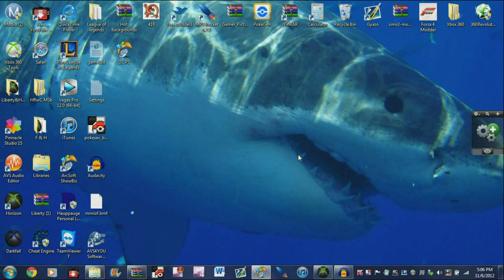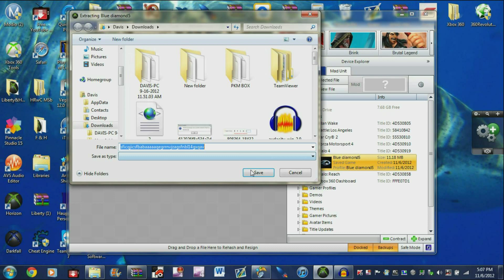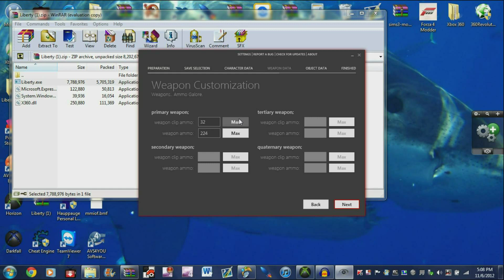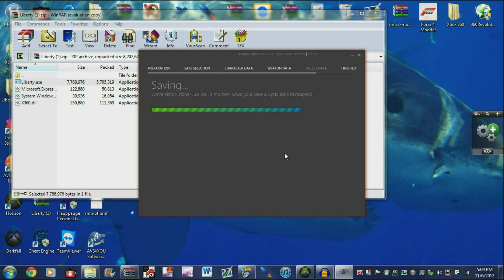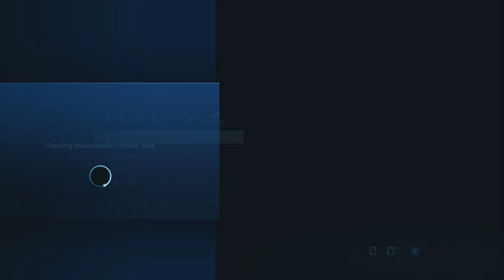How to Mod Halo 4 Campaign Online - (UNDETECTABLE) Unlimited Ammo + 127 Grenades & Invincibility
My Gamertag - Mad Shark bite

*The Halo 4 Editor in Liberty is still being worked on, post any bugs you are having and they'll be worked on, and be on the lookout for future updates!*

I thought I should share with you guys probably one of the best Halo Modding Tools right now, Liberty. The program itself is 100% free and installation is very easy and doesn't require much work to actually use the tool. Liberty includes Modding Support for Halo 3, Halo 3: ODST, Halo CEA, Halo: Reach, and the newly released, Halo 4! I did not create this tool, so I give full credit to Amd, Xerax, and Thunder Waffle! The only thing I am doing is trying to get it more out there and share it with you guys so you could share it with others!

Requirements -
USB Flash Drive

Tutorial on using the Program

Using this tool is very simple, I will quickly demonstrate. So first of all you're going to need a Gamesave, so go on Halo 4, start the mission you'd like to Mod, then Save and Exit. Once done go to your Dashboard -- System Settings -- Storage -- Games -- Halo 4 -- Saved Game (Should be roughly 11 or 12MBs) -- Move to USB Device (USB Device should be configured)

Once that's finished move your USB back onto PC and open Liberty, then select the second option as shown below and continue on -

You should now be able to see your USB Drive listed, if it isn't then try plugging it into a different slot in your Tower and/or close any other FATX Programs like Horizon -

Now select the Gamesave you just added onto your USB Device, it should be listed on there, below is my halo 4 Saved Game -

It should now display which mission you're on as well as the difficulty, once everything seems correct then continue on with the process

This part is where the Modding comes into play, simply check the Enable Player (and vehicle) invincibility and now move on -

Our next screen is where you could get Unlimited Ammo, it will show the two weapons you currently have, as well as their ammunition. Click max next to them to max out them both out. The other weapon editors are currently unavailable right now for Halo 4 so you'll just have to ignore it for now -

If you want grenades maxed out like your Frag, Plasma, or Pulse then this screen is for you, just click MAX next to which grenades you want and it'll give you 127 Grenades -

Now you could create a backup on the next screen if you're worrying about it messing up, and then could exit the program!

FAQ

Halo 4 Related
Q. If I use this Tool will I get Banned?
A. Chances are you won't, many people have done this and very little have actually gotten banned, try not to boast about you modding this and you'll be fine.

Q. Is it possible to get the Master Chief Armor by using this?
A. Yes, I've done and so can you!

Q. Will Co-op work?
A. No

Q. By using this, will I have to re-mod every mission after I complete it?
A. Yes

Liberty Related
Q. When I put my Halo 4 Gamesave in, Liberty won't read it?
A. Be sure that it's your Gamesave that you used. It should be about 11 or 12 MBs NOT the Halo 4 Data File which is about 80KB, that's not the right one.

Q. When i try to load a save from my USB, it says it can't detect any FATX Devices?
A. If you have a program like Horizon or USB XTAF open then close those then try it out, if it doesn't try running it as Admin or restarting your PC.

Q. How come I can't open up Liberty?
A. Make sure you extracted Liberty and its three other files correctly as well as .NET Framework 4. If you are sure that you have those checked then run the program as Administrator and/or re-download Liberty.

Thanks for Viewing and be sure to leave any Feedback (or concerns) if possible!